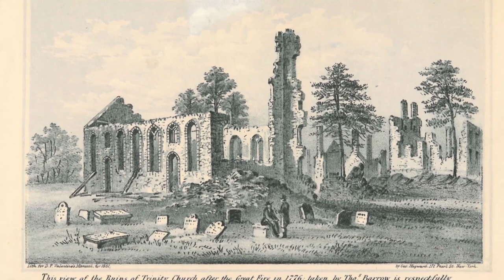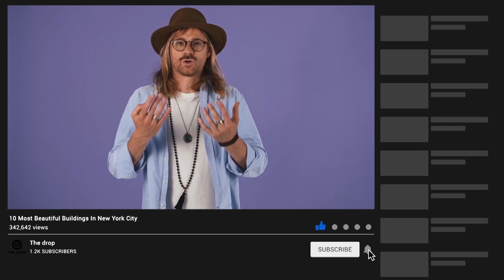Which are the Most Beautiful Buildings in New York City | Luxury Lifestyle | The Drop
Few cities in the world can boast of a more stunning landscape than New York City, home to some of the most beautiful buildings in the world.  As the finest examples of its rich architectural heritage, check out these 10 most beautiful buildings in New York City.

Timestamps:

Intro 00:00
10) The Chrysler Building 0:15
9) The One World Trade Center 1:29
8) Trinity Church 2:43
7) New York Public Library 3:44
6) One Vanderbilt 4:37
5) Woolworth Building, Tribeca 5:41
4) Flatiron Building 6:49
3) Zaha Hadid 520 W 28th Street 7:56
2) Bryant Park Hotel 9:02
1) New York City Hall 9:51